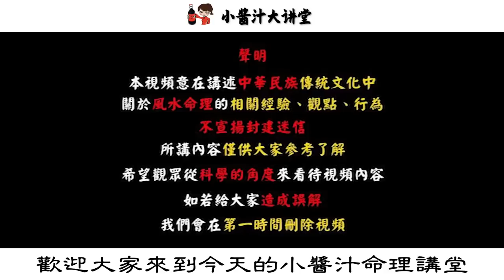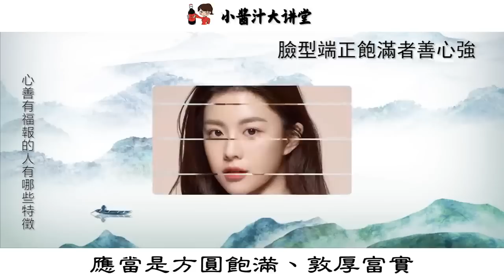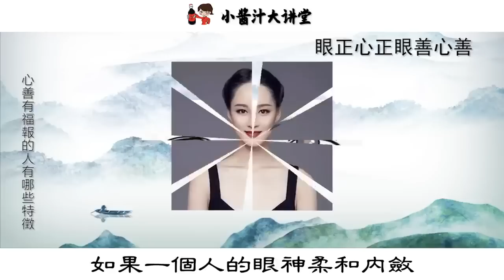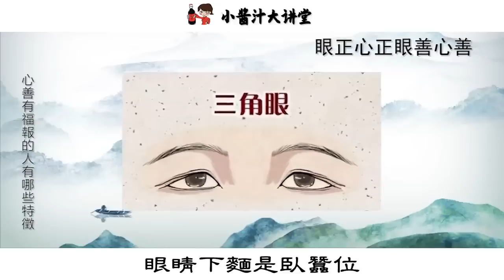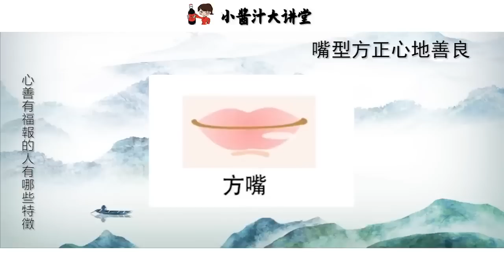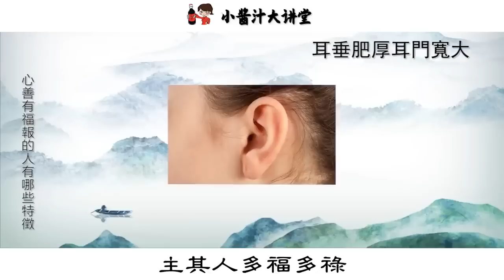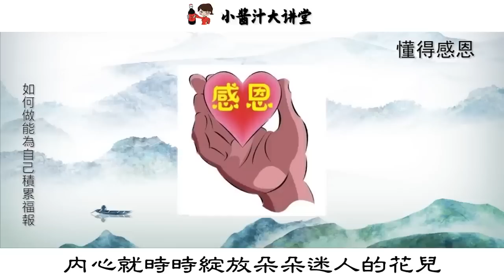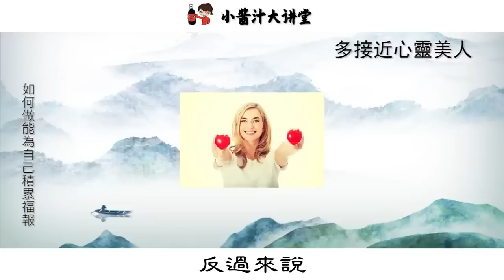【面相算命】真正心善的人，才有這6種長相特征，每一個都讓人眼紅！生活小醬汁